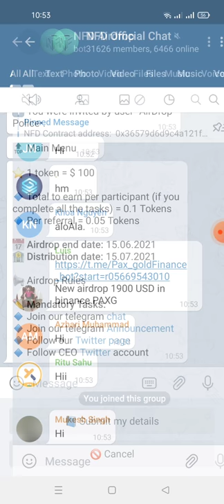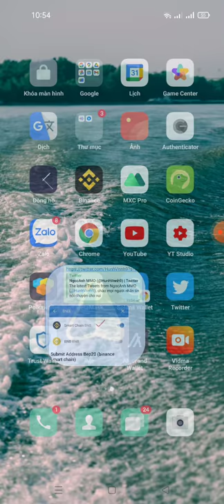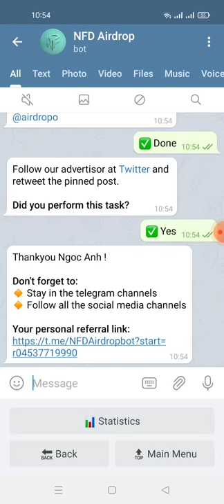Aidrop nhận 0.1NFD~10$ (mạng binace smart chain)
Link
Thankyou Ngoc Anh !